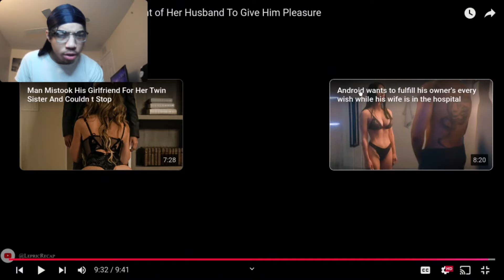Wife Gets Caught CHEATING On Husband And He CRASHED OUT!!!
APPRECIATE YALL SUPPORT LOVE YALL REAL SHIII!!!

FOLLOW ME ON OTHER PLATFORMS AS WELL!!!